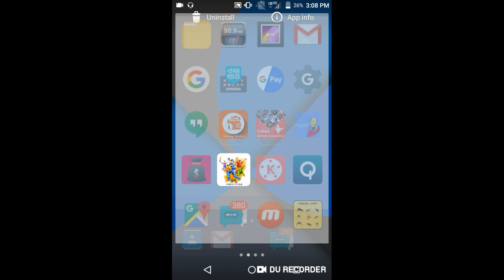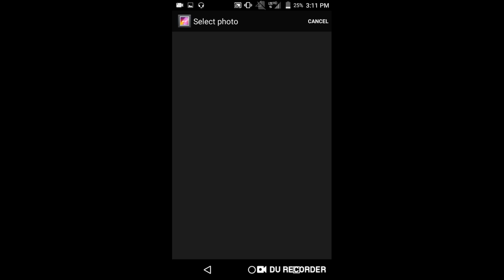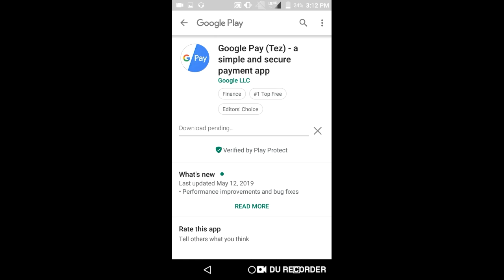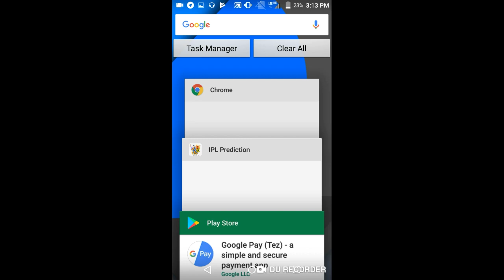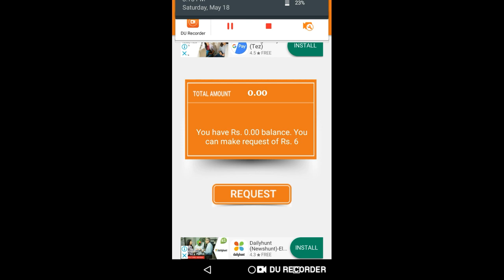₹6 Add Daily Free Paytm Cash Earning App New 2019 || Best Paytm Cash Earning App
Hi

About This Video -:Dosto Is Video Me Aapko New Self Earning Apps Ke Baare Btaya Hai

Refer Code-:272727

Collar Mic